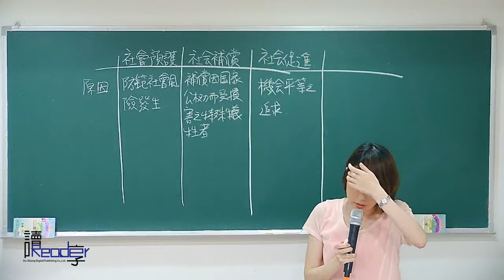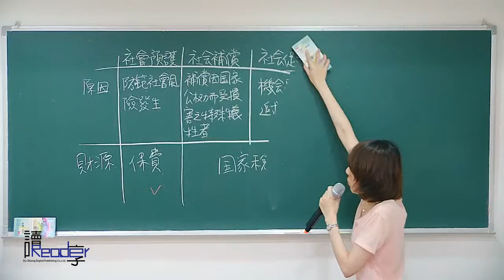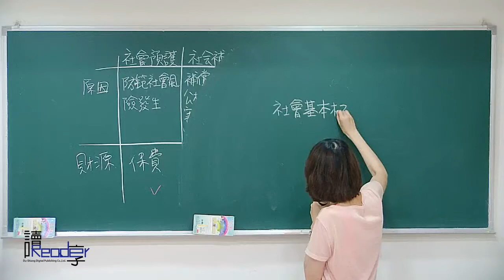讀享國考小學堂 2017李思的勞社法講堂第10堂---社會法基礎概念與社會保險總論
☞2017【律師司法官】李思勞社法影音函授【全套11堂】